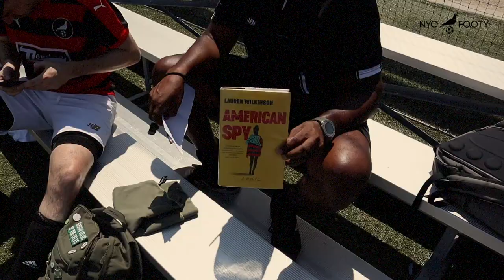NYC Footy: What's your favorite boot (cleat) of all time?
This week in our weekly NYC Footy Docuseries, we head to Brooklyn Bridge Park, Pier 5, where nearly 500 players kick about across 5 leagues.

We asked players what their boot of choice is and, if they can recall, what was their favorite ever boot?